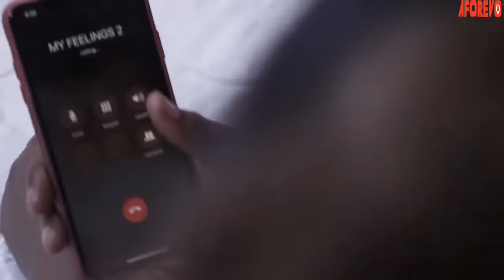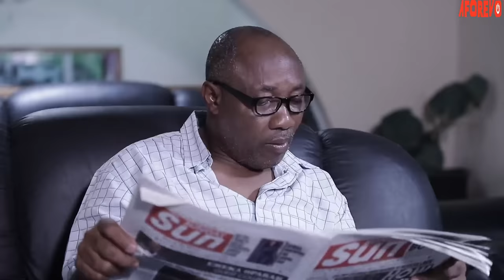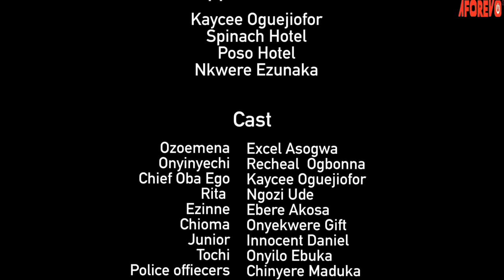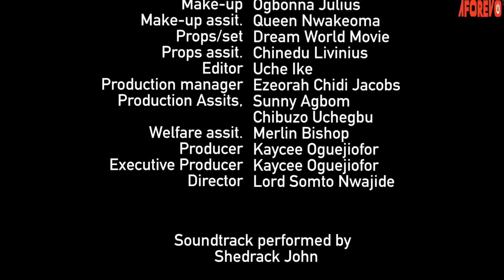She Fell In Love With A Poor Barrow Pusher Not Knowing He's A Billionaire In Disguise/African Movies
In this Nigerian movie, Starring: Racheal Ogbonna, Ngozi Ude, Ebere Akosa, Kaycee Oguejiofor and other Nollywood actors.